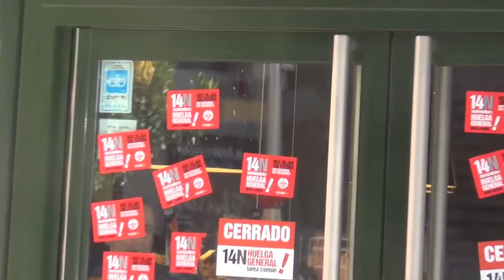huelga 14 noviembre madrid calle proxima manana